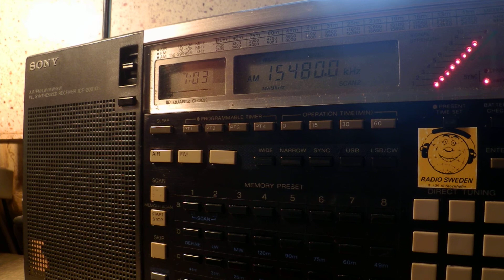12 10 2015 Radio Dandal Kura International in Kanuri to WeAf 0702 on 15480 Woofferton